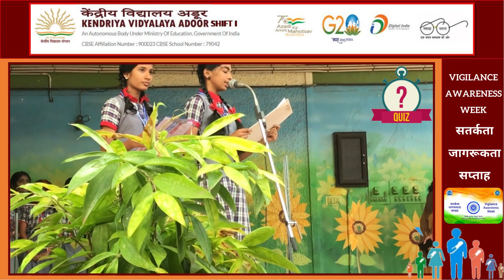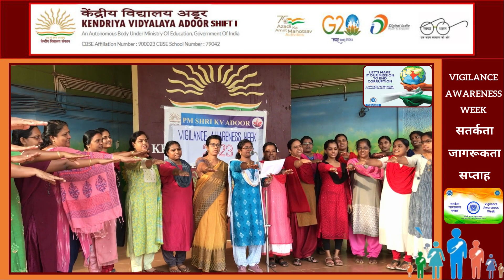सतर्कता जागरूकता सप्ताह - केन्द्रीय विद्यालय अडूर पारी 1